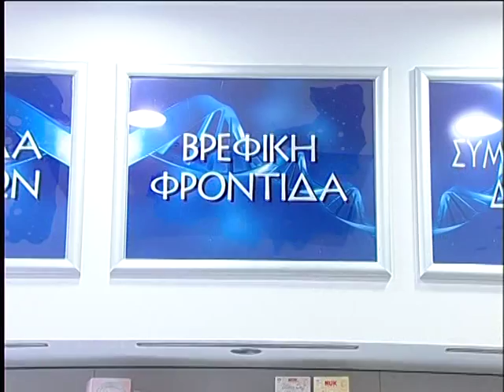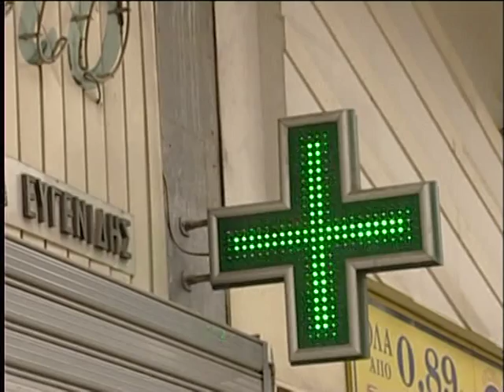001 ΕΛΛΕΙΨΕΙΣ ΦΑΡΜΑΚΩΝ ΣΤΗΝ ΑΓΟΡΑ